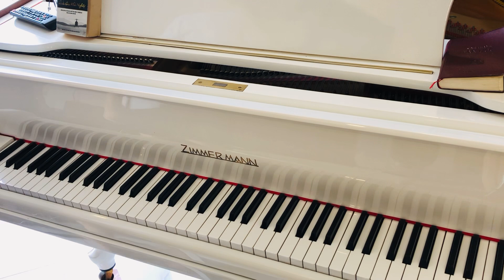#1 [Mẹo Piano] 5 Phút Luyện Ngón Mỗi Ngày | Sau 1 Tháng Bạn Sẽ Tiến Bộ Rất Nhanh | Hải Ng Piano